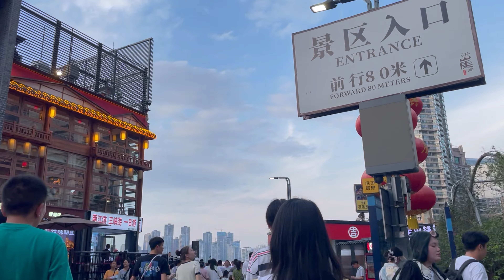中國著名的網紅城市重慶 China's Famous Internet Celebrity Cities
👇Chapters章節 :
0:00 Intro 簡介
0:45 Pedestrian Street 步行街
2:05 Minquan Road 民權路
4:24 eighteen ladders 十八梯
5:13 Wusi Road 五四路
5:56 Linjiang Road 臨江路
7:37 Hongyadong Scenic Area 洪崖洞風貌區
9:29 Jialing River Binjiang Road 嘉陵江濱江路
11:24 Bustling crowd 熙熙攘攘的人群